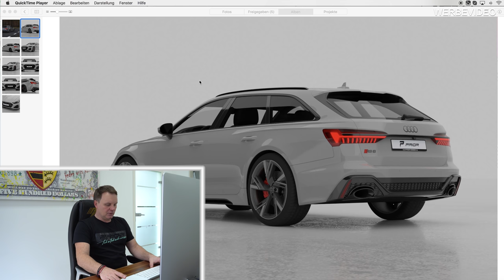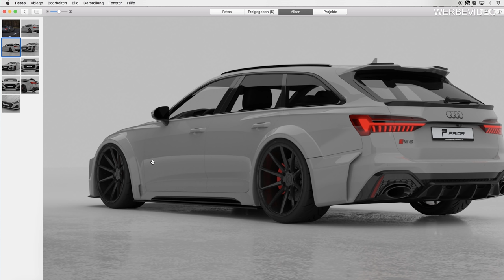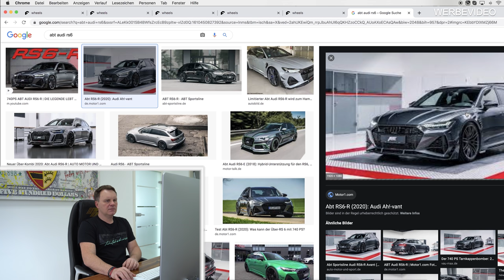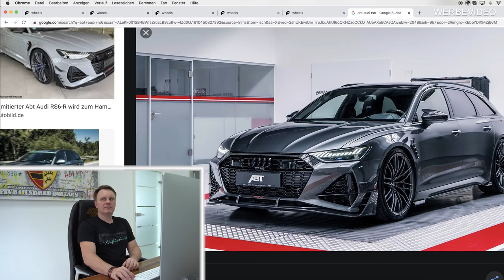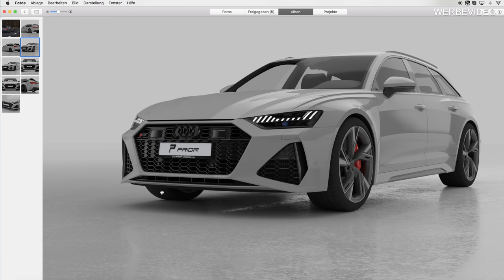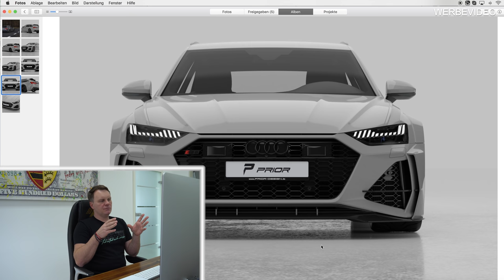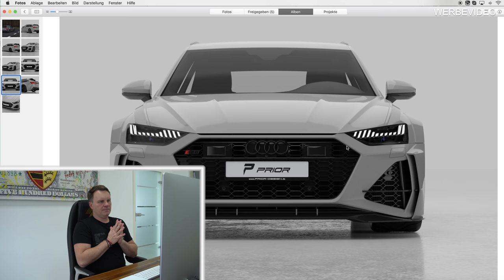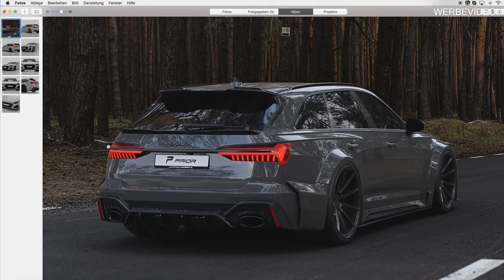Audi RS6 Umbau ! Widebody oder Aerodynamik Parts ? | Prior-Design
💥Mitglied werden!
⌚ Neue Videos 2-3 mal die Woche
Dreh und Schnitt:

Prior Design GmbH
Carl-Friedrich-Gauß-Str. 11
47475 Kamp-Lintfort
Telefon 02842/975700